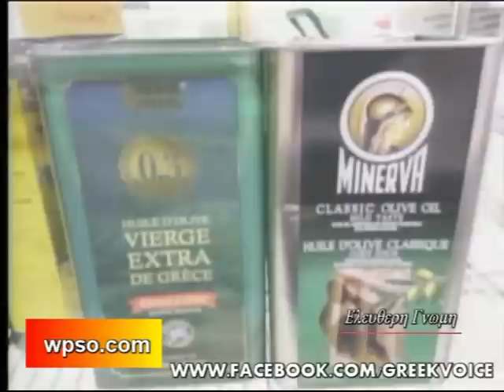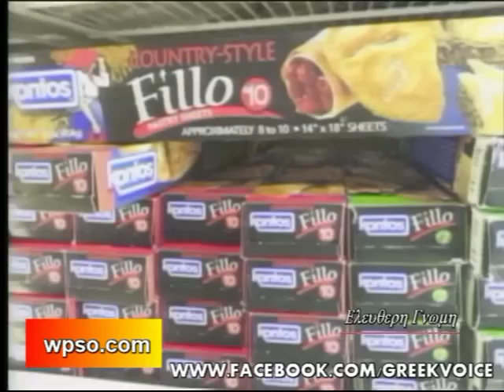Talkshow Commounist in Greece dec 11 2013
Koumounsismos kai Taraxies stin Ellada, Thima olio oi Ellada apo Tous Sosial-LISTES
kai Komounistes. Oso yparxoun aytoi I ellada tha Pina, kai tha eine stim Mizeria.